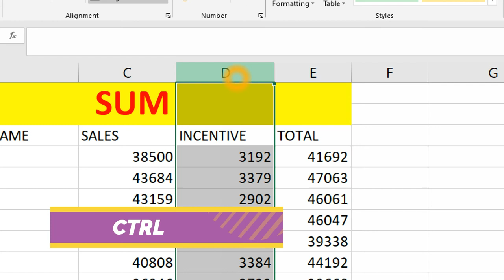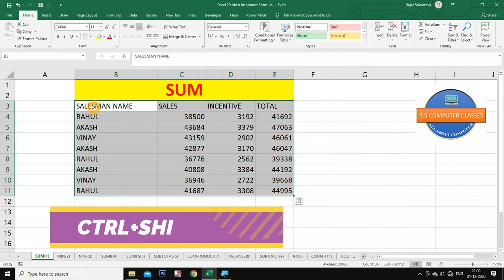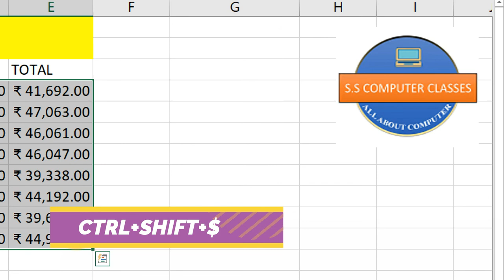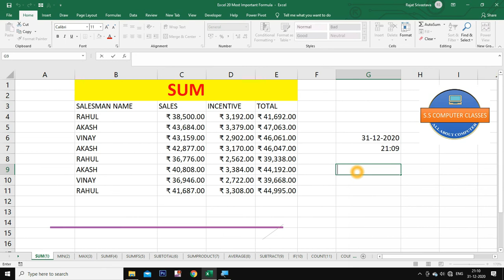Excel Tricks 2021 | Part-2 | Excel Tips And Tricks | Excel Shortcut Keys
Hello friends,

Apka swagat hai aapke apne Youtube channel SS COMPUTER CLASSES.
Dosto aaj ke video me hum aapko excel ki best tricks ke bare me btynge jise sikh kar aap excel me expert bn sakte hai.In excel tricks ki wajh se aaap apna kam bahut hi asani se or jaldi se kar sakte hai to dosto gar aap excel ki is best tricks ko sikhna chahte hai to hmara aaj ka video last tak zarror dekhe.